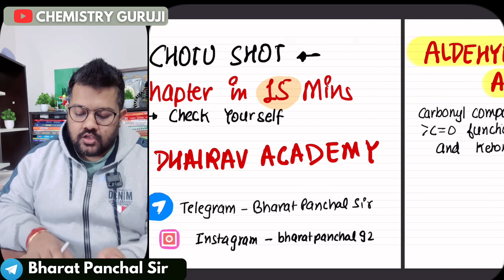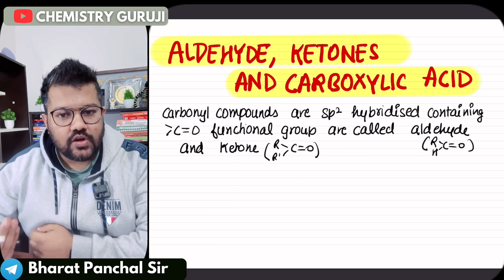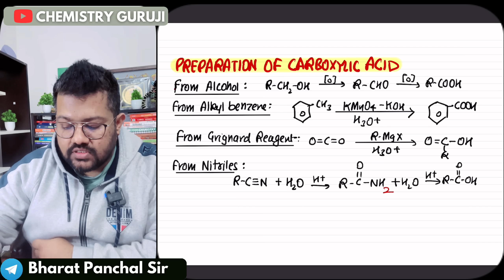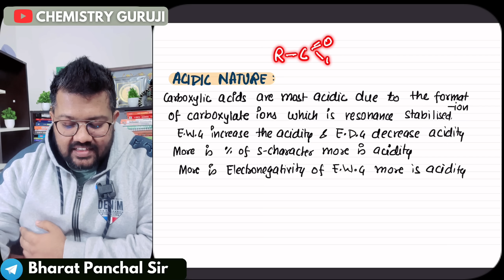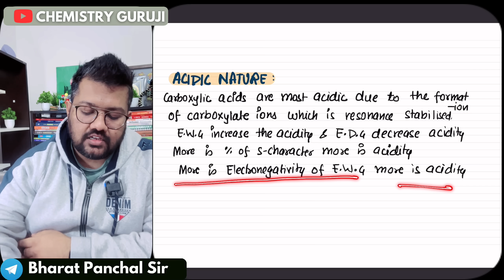Class 12 Chemistry : Aldehyde, Ketones and Carboxylic Acid in 15 Minutes | Rapid Revision | Boards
Best Chemistry Book -

Hi Score Sample Papers

Important MCQ -